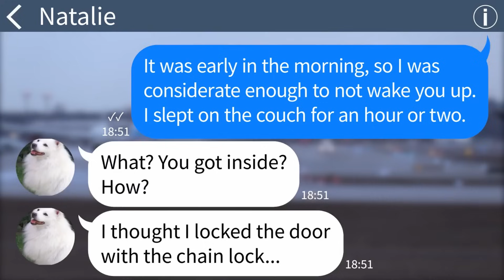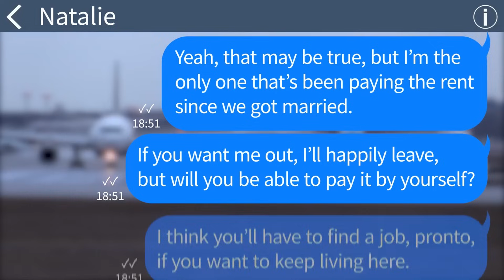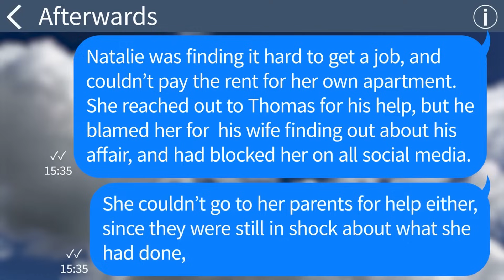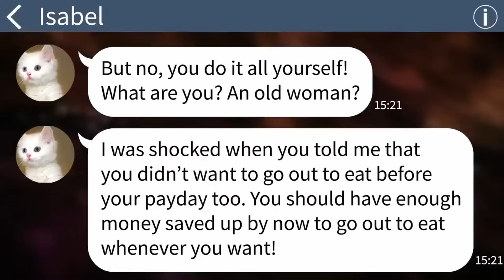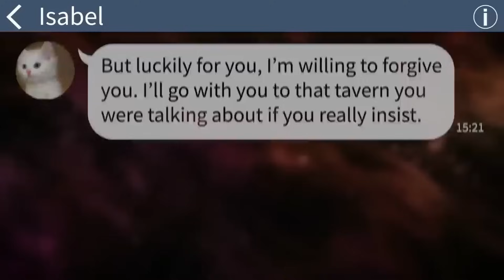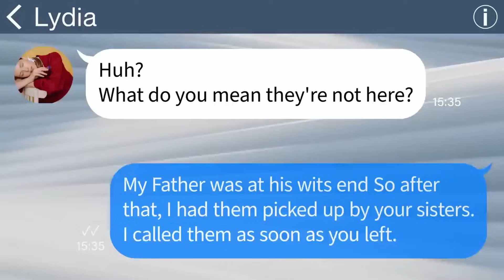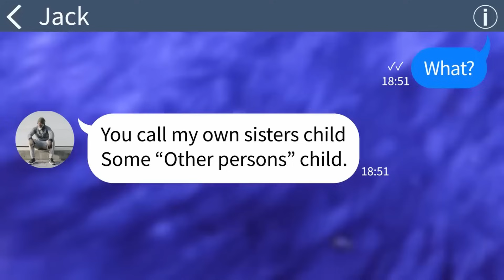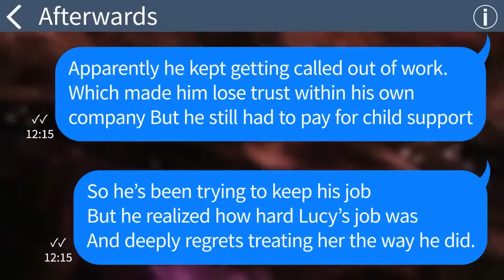【Apple】 A woman rejected me because she thought I didn't earn enough but... [Compilation]